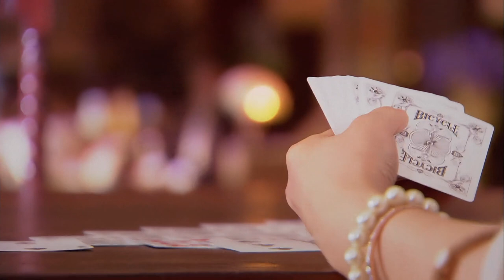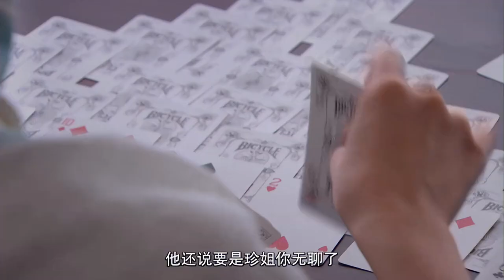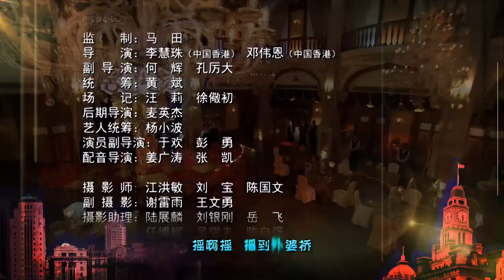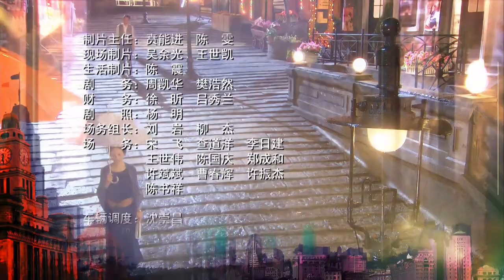[Multi-sub]《像火花像蝴蝶》第3集丨胡军 江一燕 王艳 包贝尔 霍政谚 郑国霖 Past Days of Shanghai EP3【捷成华视偶像剧场】